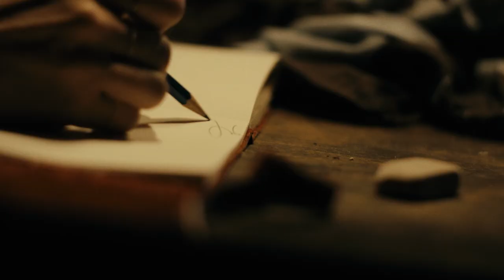映画・コミック・小説3つの世界が重なり合う新感覚ムービー／映画『ZOOM ズーム』予告編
映画・コミック・小説3つの世界が重なり合う新感覚ムービー『ZOOM ズーム』。

今作で単独長編監督デビューを果たしたペドロ・モレッリ監督は「ブラインドネス」（’08）でフェルナンド・メイレレス監督のアシスタントとして参加した際、同じ世界にいながらもエキストラが盲目のように役者とは違った演技をしていることに驚き、エッシャーのだまし絵の階段のように現実の世界にもいくつも階層が存在し、つながっていることに気付き、今作の着想を得た。お互いの行動が各世界に影響を及ぼしていく今作は「インセプション」(’10)にも影響を受けている。ガエル・ガルシア・ベルナルが声で出演。

いったい誰がストーリーを支配する!?
エマが描くコミックの主人公エドワードは映画監督であり、彼女の理想像である。ある日、エドワードがコミック内で撮影している映画の主人公ミッシェルの書く小説どおりにエマの生活が進んでいることに気付き、ある一つの出来事をきっかけに3つの世界が交わっていく―
2017年8月2日公開